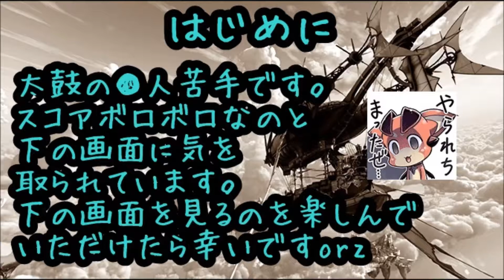太鼓のオイラ ボクとキミのミライ：2018年エイプリルフール【グラブル】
◆はじめに
太鼓系が苦手なので下手です。
叩きながら見れない下の画面鑑賞用に撮影しました。
歌ってるキャラの口が動いていたりアニメverだったり
フルコンをすると倒せたりと子ネタ盛りだくさんです。

◆エイプリールフール1日限定太鼓の達人(?)
太鼓の達人と1日だけドッキング
アプリ名「オイラ」
上のLimitTimeがアプリの残りの利用時間を表しています。

◆関連動画
再生リストに2018年エイプリルフールの動画を上げております。